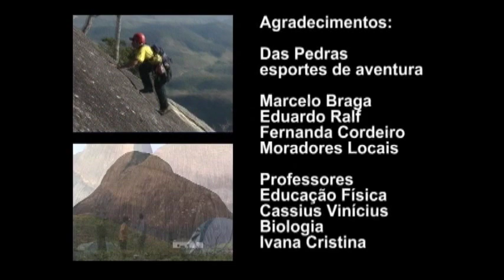Rede Minas - Conquista à Pedra Riscada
Programa exibido na Rede Minas. Os escaladares Marcelo Braga, Eduardo Ralf, Fernanda Cordeiro, Kassio Vinicius e Ivana Cristina escalam a Pedra Riscada em Sao Jose do Divino - Minas Gerais.